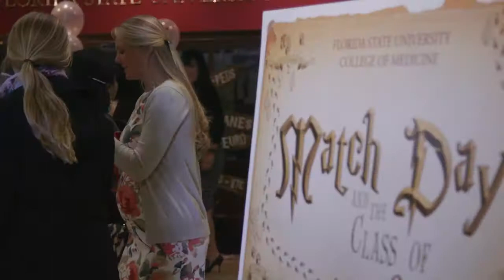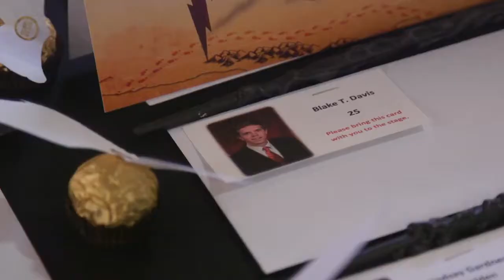FSU College of Medicine Match Day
Published on Mar 24, 2017 from Florida State.

Follow three FSU College of Medicine students as they find out where they have matched for their medical residency training. The residency match, conducted annually by the National Resident Matching Program, is the primary system that matches applicants to residency programs with available positions at U.S. teaching hospitals. Graduating medical students across the country receive their match information at the same time on the same day.